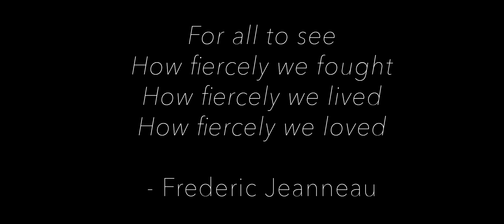Beneath the Surface - A Free Diving Film HD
Frederic Jeanneau was once a part of the corporate machine, he has spent years looking for a different path to a more fulfilling life.

His zen-like experiences beneath the surface of the ocean without supplementary oxygen drive him to new depths and allow him to observe marine species in a natural way.

Some camera info:
x3 Canon 5D Mark III with Magic Lantern
Canon 24-105mm (Underwater shots)
GoPro Hero 3+ Black Edition with -25 UV filter from Formatt Hitech Filters
Firecrest ND Grad filters

LowePro Dryzone 200 Bag which kept everything safe and dry!